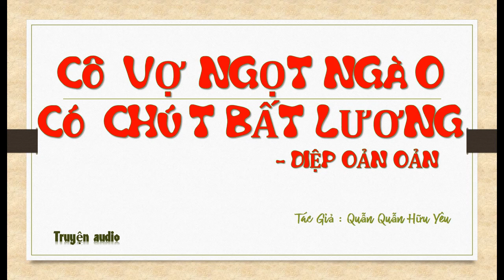Tập 25 - chương 961-1000 - Cô Vợ Ngọt Ngào Có Chút Bất Lương - Diệp Oản Oản, Tg - Quẫn Quẫn Hữu Yêu